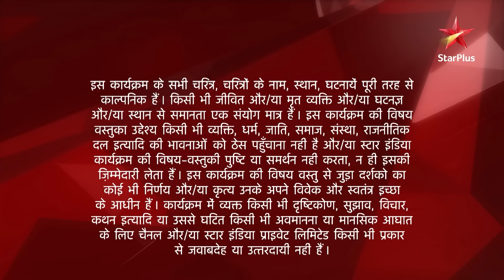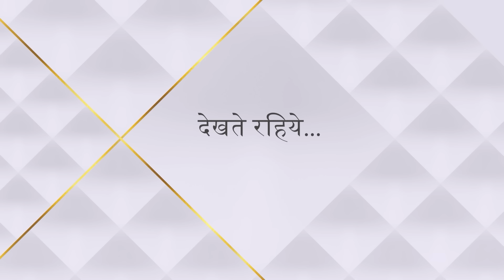Ek Hazaaron Mein Meri Behna Hai | एक हज़ारों में मेरी बहना है | Jeevika aur Maanvi gaye court!